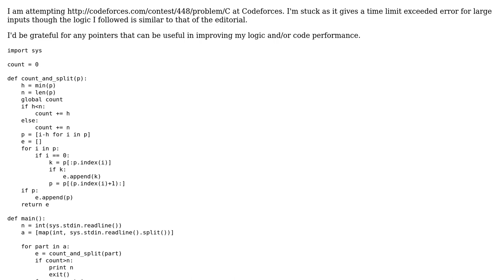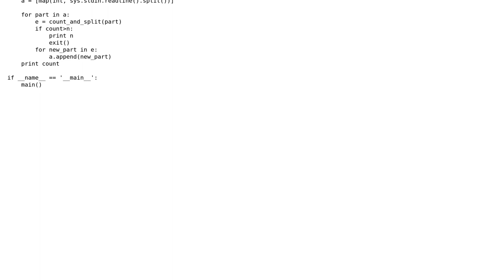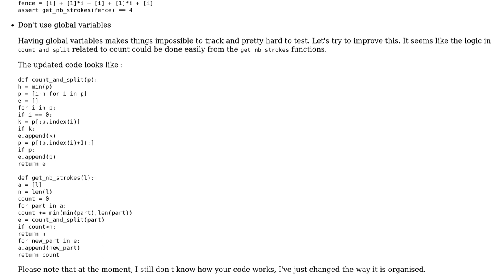Painting Fences - optimize for faster performance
With thanks & praise to God, and with thanks to the many people who have made this project possible! | Content (except music & images) licensed under CC BY-SA | Music | Images & others | With thanks to user SylvainD user Jamal user dgun and the Stack Exchange Network Trademarks are property of their respective owners. You are responsible for your own actions.